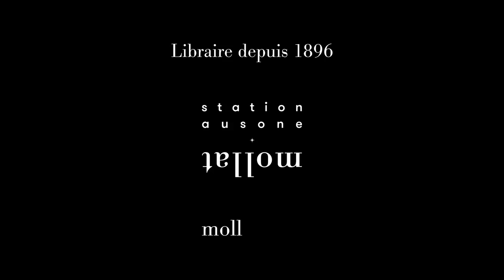Axel Kahn - Et le bien dans tout ça ?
Axel Kahn vous présente son ouvrage "Et le bien dans tout ça ?" aux éditions Stock. Entretien avec Christophe Lucet.